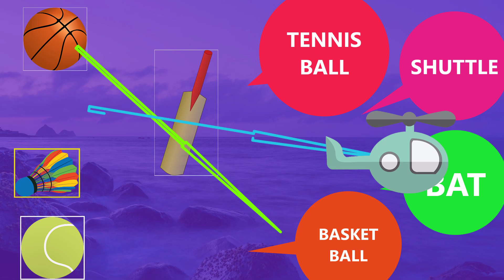IDENTIFY SPORT, SPORTS TERMINOLOGY FOR KIDS, Learn sports with animation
Hello Friends,
In this video you will Learn sports terminology with animation.
You will also see this video with animation.